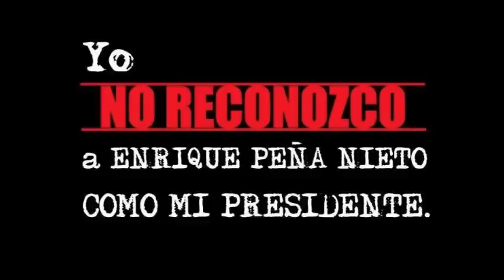OPINION SOBRE LOS SUCESOS DE NEZA DEL DIA 5 DE SEPTIEMBRE 2012 "2" (LOQUENDO)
ES ALGO QUE ME ENCONTRE EN FACE, Y LO COMPARTO CON USTDES!